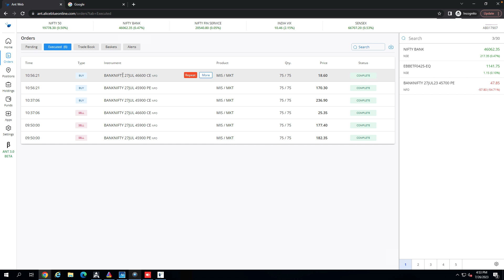SL Hit | Algo short straddle